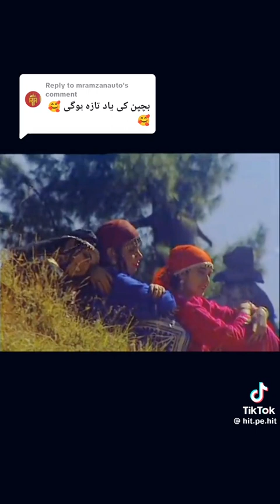Song bachpan Ki yaad taza😘😘😘😘2023